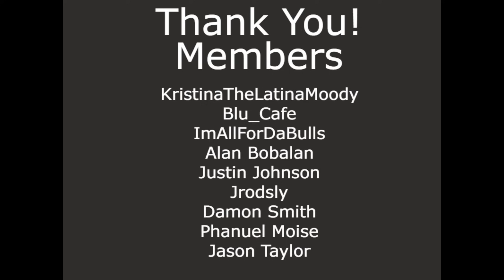Wildcard Football Has Done The Impossible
I Finally Cut The Cord - And Get All The Sports With Fubo

My Microphone
My Capture Card
Best Headphones, Ever.